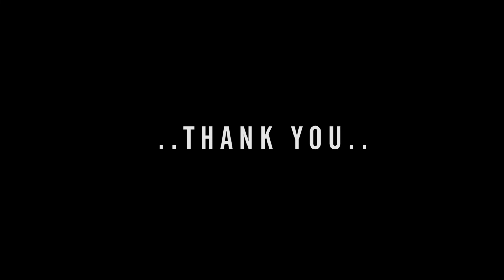Intermediate Chapter 28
AG Malabar Sunday School